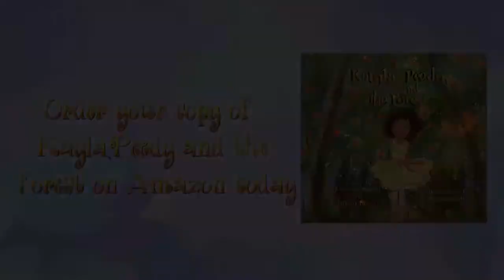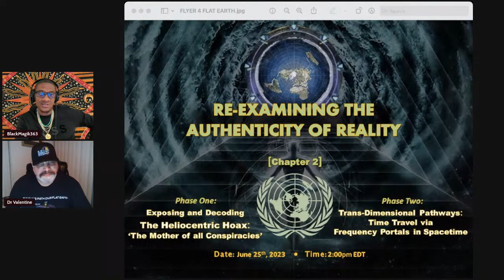Ring of Fire Live Q&A | Dr. Phil Valentine | Blackmagik363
Here is the link to register for the Webinar.
Time: 2.00 pm to 11.00 pm Eastern

- UNIVERSITY / Semester Begins July 15th, 2023